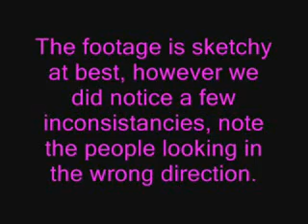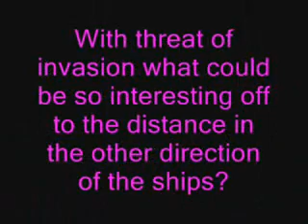Ufo caught on Live Tv News! Turkey!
Real or Hoax?

TV news crew captures a serious of UFO shapceships coming in from the distance. The event attracts a crowd of people who look on in shook!